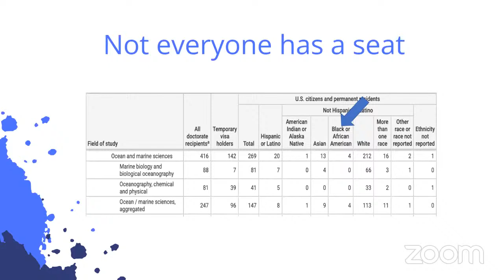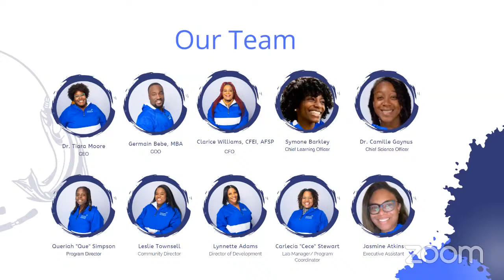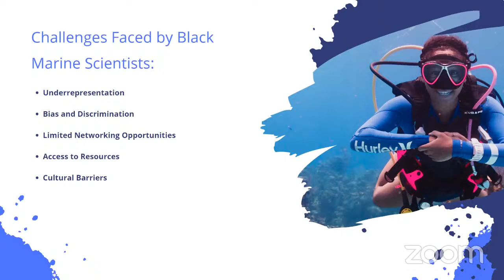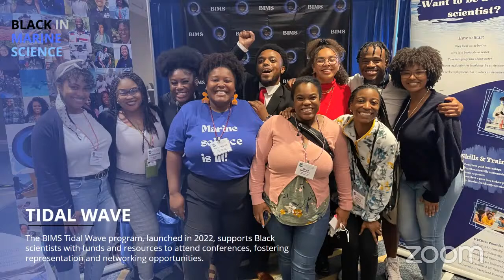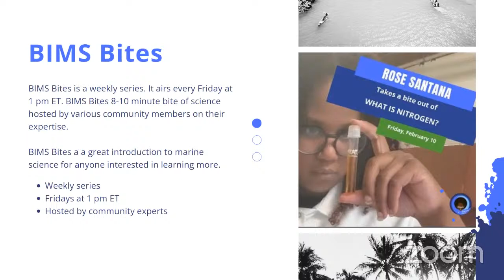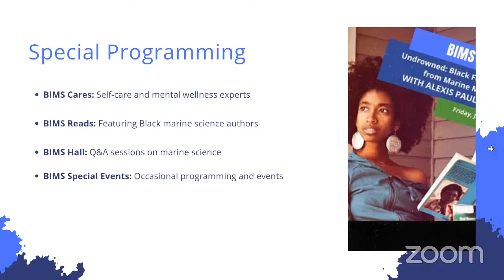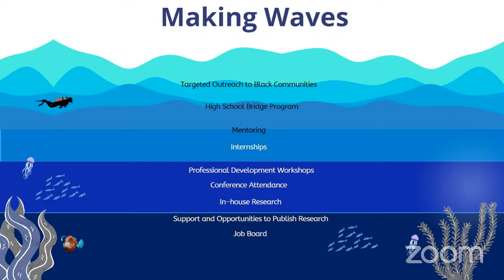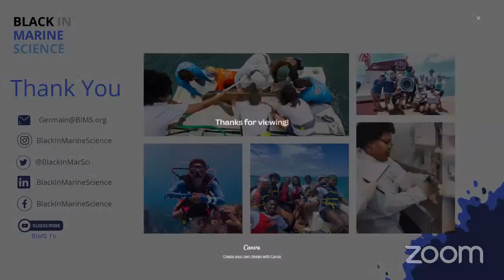Celebrating Black Voices in Marine Science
On September 8, 2023, we had a special Marine Biodiversity Networking Friday session with Germain Bebe. Germain presented the Black in Marine Science (BIMS) initiative, a premiere platform that aims to celebrate Black marine scientists, spread environmental awareness, and inspire the next generation of scientific thought leaders. Since 2020, BIMS has focused on establishing and expanding programs, events, and projects focused on 4 key pillars: i) Ocean literacy, ii) Community Outreach, iii) Member Development, iv) Innovative Research. It's crucial to recognize and appreciate the unique perspectives and experiences that Black scientists bring to the table and work toward creating a more inclusive space for everyone to thrive. By acknowledging and celebrating the achievements of Black scientists and by establishing an inclusive and diverse platform, BIMS will inspire future generations to pursue careers in marine science and create a more equitable and just scientific community.

SPEAKER

Germain Bebe (Chief Operating Officer of Black In Marine Sciences- BIMS)

Presentation: Celebrating Black Voices in Marine Science

Germain Bebe is a seasoned executive leader and operations expert with a decade of experience in the non-profit sector, climate-tech organizations, and technology industries. As the newly appointed Chief Operating Officer of Black In Marine Science (BIMS), Germain brings his passion for marine science, environmental awareness, and advocacy for social justice to the helm of the organization.
Germain holds a Bachelor of Science in Urban Planning from Florida Atlantic University and an MBA from West Texas A&M University. His educational background offers a unique blend of strategic planning, business acumen, and socio-environmental understanding, equipping him with the necessary tools to navigate the complex challenges of our time.

Germain's passion extends beyond the professional sphere. He is deeply engaged with his community and committed to initiatives that promote environmental awareness and social justice. With his strong leadership and unwavering commitment to equity and inclusion, Germain is ready to inspire the next generation of Black marine scientists and contribute to a more sustainable and just world.

At BIMS, Germain is excited to collaborate with a dedicated team of professionals and guide the organization towards new horizons of discovery, education, and advocacy. Together, they will continue to make waves in the marine science world, fostering a future where everyone has the opportunity to contribute to and benefit from our understanding and preservation of the oceans.

MODERATOR

Bárbara Pinheiro (Postdoctoral researcher at the Federal University of Alagoas, Brazil)

Bárbara Pinheiro is a Biologist, a specialist in the management of tropical coastal environments, Master and Ph.D. in Oceanography. She is currently carrying out research on the contribution of estuaries to the process of coastal acidification and the impacts on the biodiversity of reef environments. She is a member of the Executive Secretariat of the Women's League for the Ocean, and the Ocean Decade Mobilization Group in Northeast Brazil, a member of the Black Women in Ecology Evolution and Marine Science (BWEEMS), and a Marine Life 2030 Volunteer.

Scientist and serial entrepreneur. Professor of Biophysics at UFRJ and founder of Bio Bureau, Mobile Brain and Genecoin. Works with and writes about biotechnology, biodiversity, innovation, science, digitization, entrepreneurship and Bitcoin. Carried out the first successful scientific crowdfunding in Brazil and wants to help young scientists become entrepreneurs. In 2014, was selected for the prestigious Eisenhower Fellowship innovation program. Is a good cook and an amateur saxophonist. Father of Maya and Leo.